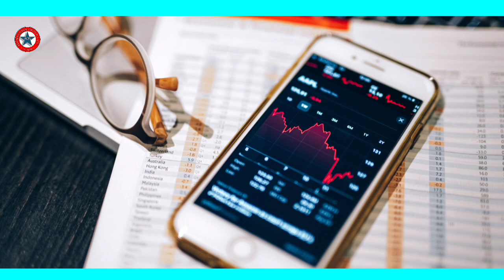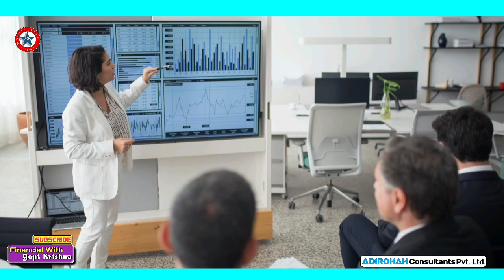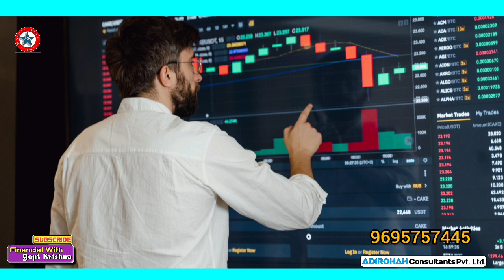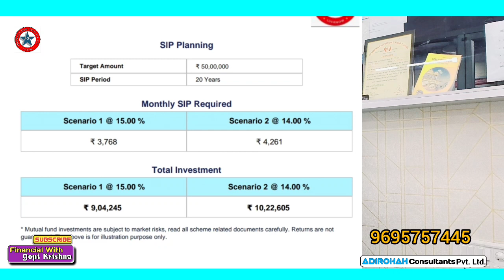SIP में Profite चाहिए तो क्या करें 2023 | Profite main sip kaise layen 20223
SIP में Profile चाहिए तो क्या करें 2023 | Profite main sip kaise layen 20223

Video Discription : हैलो दोस्तों आज की वीडियो में आपको बताऊंगा सिप में निवेश से कैसे अपनी एसआईपी को प्रॉफिट में ला सकते है...।।